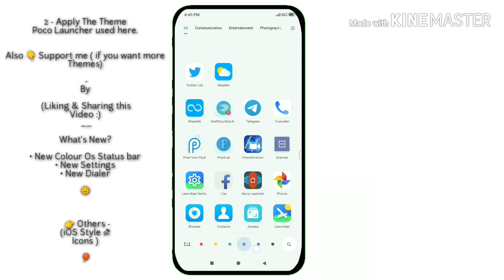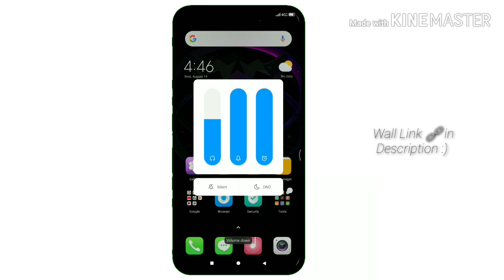Colour Os 6.0 Theme | MIUI 10 Ft. Redmi K20 Pro, Poco F1, Note 7 Pro, All MIUI Phones